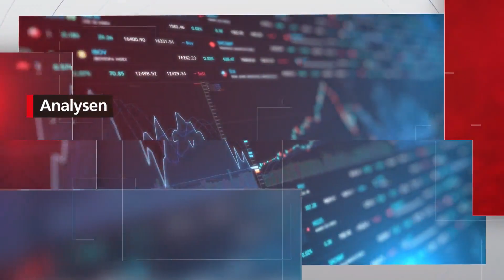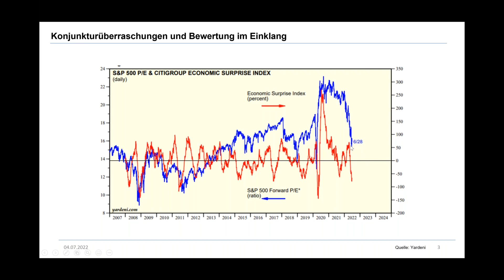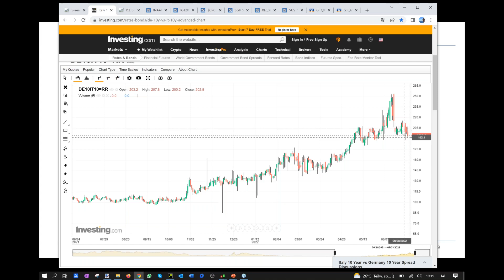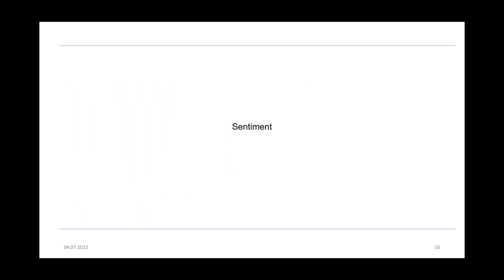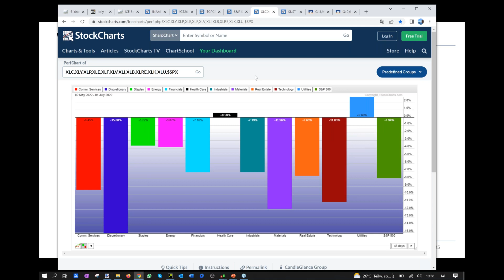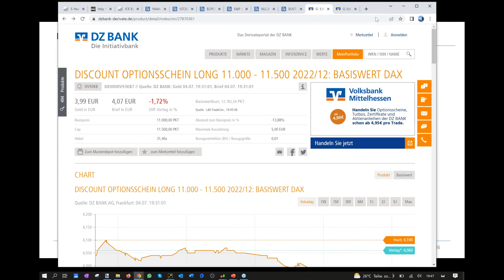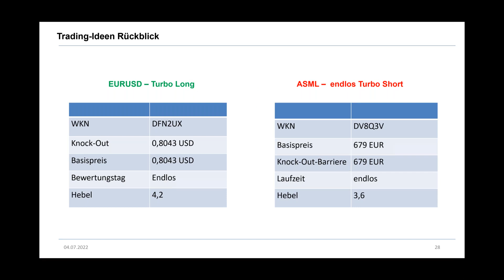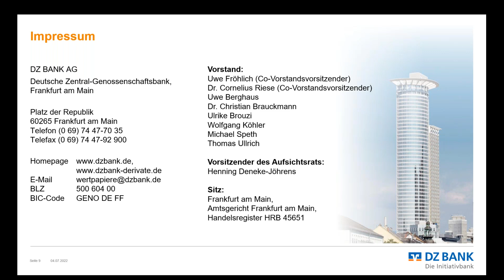Ausblick zweites Halbjahr: Neue Epoche an den Finanzmärkten?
Die ersten sechs Monate waren nichts für Anleger mit schwachen Nerven. Zahlreiche Aktien-Indizes weisen eine so schlechte Bilanz auf wie selten zuvor. Inflation, Rezessionsängste und Geldpolitik geben die Richtung vor. Umso wichtiger ist es daher, die Lektionen des Marktes zu verstehen und das Depot richtig auszurichten. Im Webinar am Montag analysiert Franz-Georg Wenner das große Bild: Welche Signale gehen von der Konjunktur und Notenbankpolitik aus, wie ist die fundamentale und markttechnische Lage und wie könnte ein Fahrplan für die nächsten sechs Monate aussehen? Ein Rückblick auf die zuletzt vorgestellten Trades sowie neue Ideen runden das Webinar ab. Jetzt anmelden und live dabei sein.